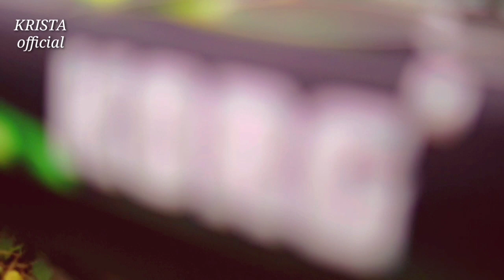IMING - IMING RITA SUGIARTO - COVER - LUSY KIRANA - KRISTA OFFICIAL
Haahaaa...
Bulan yang engkau janjikan
Bintang malam kau tawarkan
Yang ada hanya celakaaa...
Karena hati kau sakiti.
Kurang apakah, ya aku ini
Cantik sudah baik juga sudah
Di matamu
Musim hujan kepanasan
Musim panas kehujanan
Pantaslah saja diriku selalu dalam keresahan
Kau janji janji
Kau tawar tawar
Kau janjikan kau tawarkan cinta
Iming iming saja
Cinta siapa
Rindu siapa
Kalau cinta milik orang lain
Ya percuma saja
Biarlah, diriku sendiri sendiri
Saja
Musim hujan kepanasan
Musim panas kehujanan
Pantaslah saja diriku
Slalu dalam keresahan
Kau janji janji
Kau tawar tawar
Kau jamjikan kau tawarkan cinta
Iming iming saja
Cinta siapa
Rindu siapa
Ya percuma saja
Biarlah diriku sendiri sendiri saja
Musim hujan kepanasan
Musim panas kehujanan
Pantaslah saja diriku
Slalu dalam kersahan
Rita Sugiarto
Penyanyi cover : Lusy Kirana
Arranger            : KRISTA OFFICIAL
Kreator               : Putra Studio